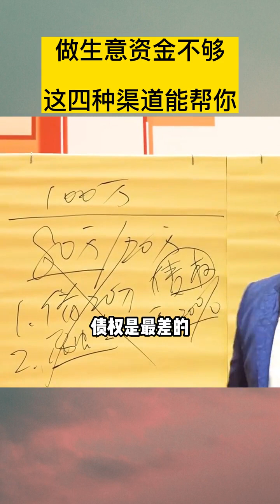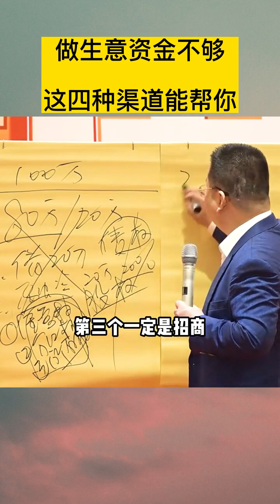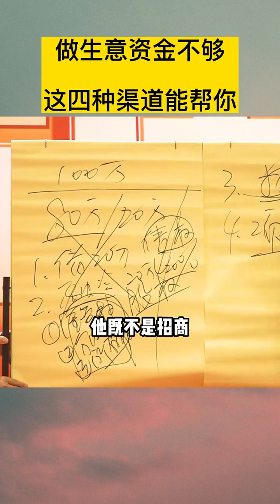做生意资金不够，这四种渠道能帮你#商业模式